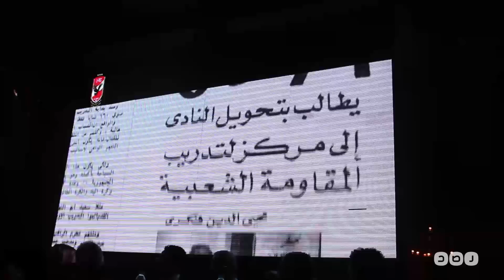رصد | حكاية تاريخ النادي الأهلى بإحتفالية الزي الجديد